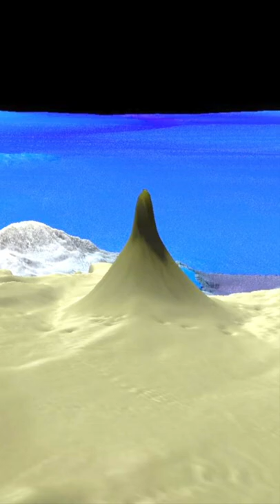Scientists Make Unexpected Discovery While Exploring The Great Barrier Reef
Scientists make unexpected discovery while exploring the great barrier reef. Today, we take a look at what scientists found inside the Great Barrier Reef

A ‘Massive’ Detached Coral Reef has been Discovered in Australia’s Great Barrier Reef, Measuring 1,640 Feet in Height.

In the October of 2020, a large coral reef was unexpectedly discovered, by the North of the Great Barrier Reef. This new reef reaches 500 meters, half a kilometre, or 1,640 feet in height, making it taller than the Empire State Building, reminding us just how little we know of our oceans.